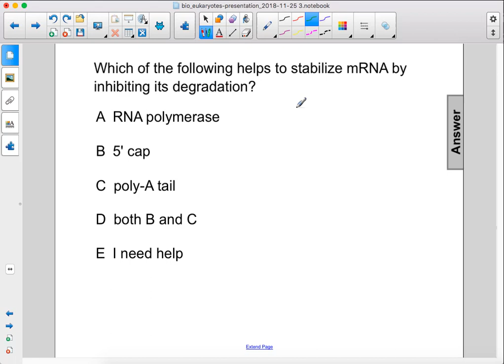Bio Eukaryotes Nucleus Pt 6 Q18